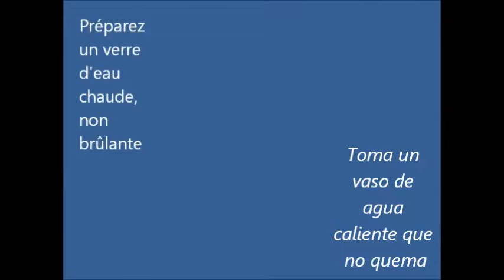Punta de vaso agua caliente (amamantamiento - engorge de mama)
Para un pecho congestionan
Esta técnica proporciona alivio sin estimular la lactancia .